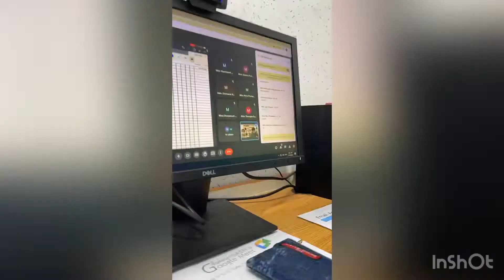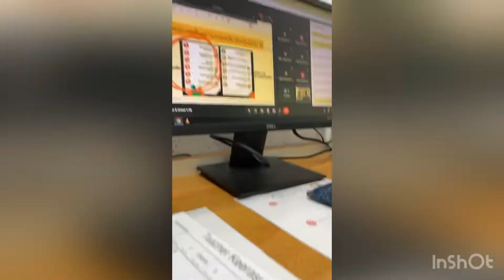Welcoming students online before onsite Learning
On this video, I'll show you how we teachers prepare for online site. Teachers welcome the students online before on-site learning… everything will be back to normal the day after.